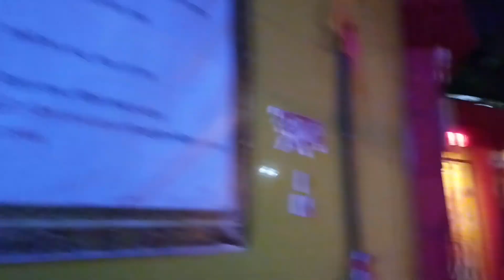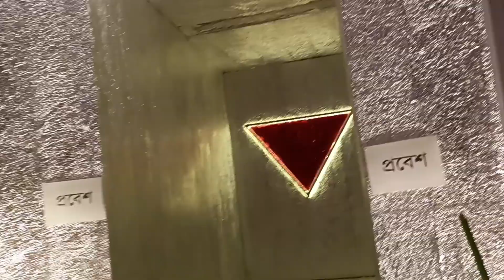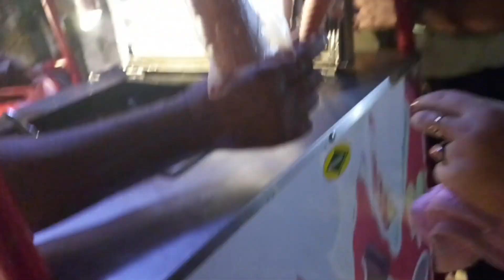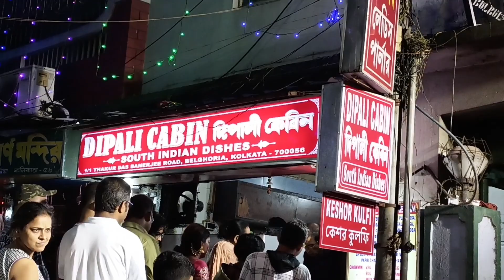Subho Bijayar Antorik Priti o Subheccha || Maa er boron Sindur khela o Bisorjon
শুভ বিজয়ার আন্তরিক প্রীতি ও শুভেচ্ছা মা এর বরণ সিঁদুর খেলা ও বিসর্জন